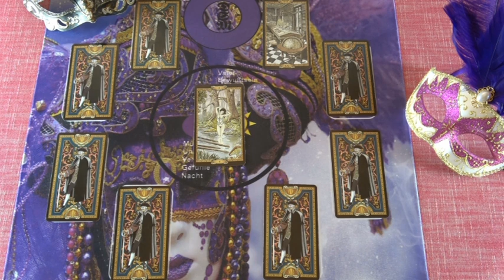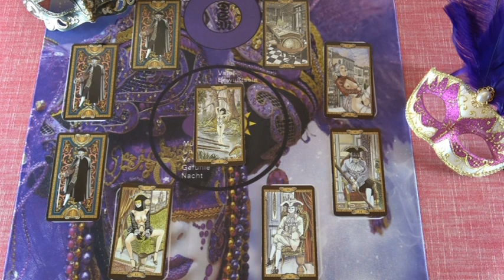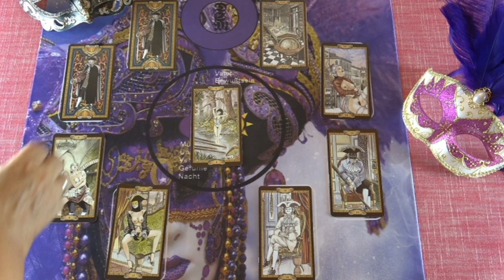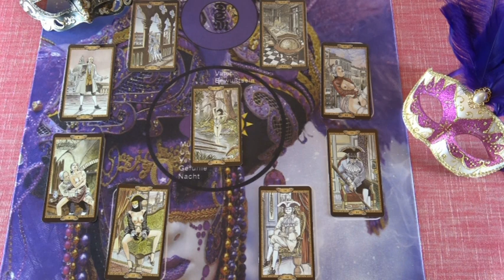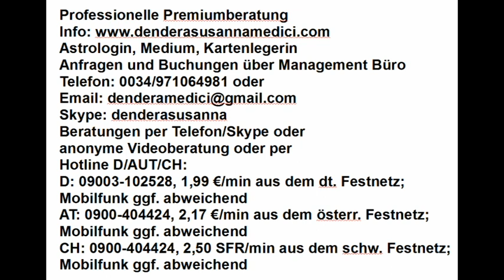Jupiter Orakel: 05.07. - 11.07.2018